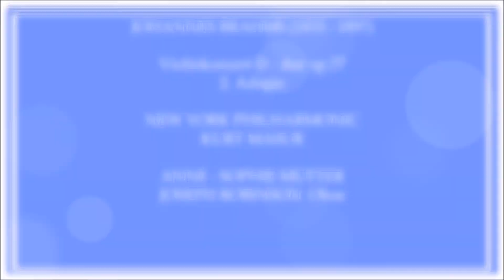NEW YORK PHILHARMONIC ANNE - SOPHIE MUTTER JOHANNES BRAHMS Violinkonzert op.77 2.Adagio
ANNE - SOPHIE MUTTER
JOHANNES BRAHMS Violinkonzert op.77 2.Adagio